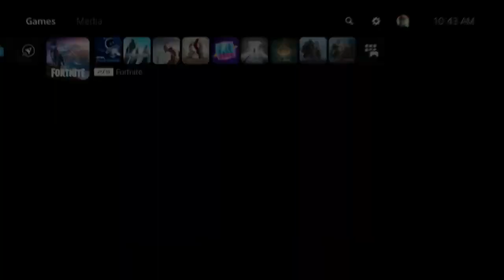How To Get Arctic Adeline Skin EARLY & FREE In Fortnite! (Unlocked Arctic Adeline Skin) Free Skin!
How To Get Arctic Adeline Skin FREE In Fortnite! (Unlocked Arctic Adeline Skin) Free Skin!

Like and subscribe for more videos like this Fortnite battle royale video on how you get Arctic Adeline Skin Winterfest Challenges in Fortnite Winterfest for free on ps4 ps5 Xbox one pc Nintendo switch and mobile iOS and Android!